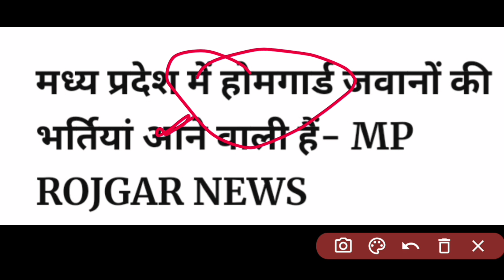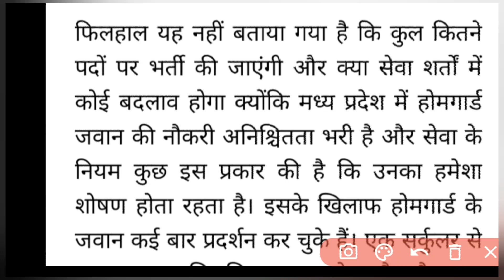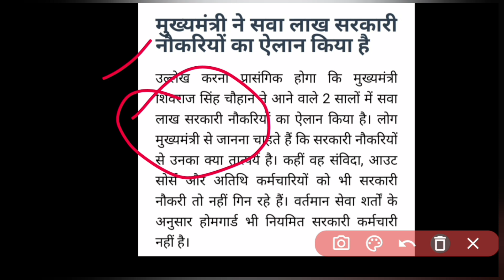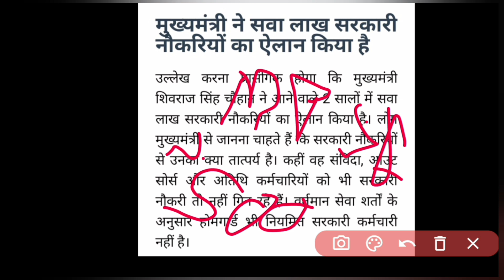मध्य प्रदेश मे होमगार्ड और MP SI बडी भर्ती 2022 | MP SI Recruitment 2022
Mp si recruitment 2022,
Mp homegard vacancy 2022,
Peb latest update today,
Peb group 1 vacancy 2022,
Peb group 2 vacancy 2022,
Peb group 2 subgroup 1 vacancy 2022,
Peb group eligibility,
Peb group 2 recruitment 2022,
rheo exam date,
shdo exam date,
sheo,
rheo,
Peb news,
Peb latest news,
Vyapam vacancy,
Peb new vacancy notification,
Mphc assistant
Peb new vacancy 2022,
Mp vacancy,
Mp job vacancy 2022,
Recruitment 2022,
Peb,
Mphc,
Stenographer vacancy,
Group 2 subgroup 4 vyapam,
Group 2 subgroup 4,
Group 4 vacancy 2022,
Mp group 2 subgroup 4,

Educational kranti
teligram group

Educational kranti
teligram group